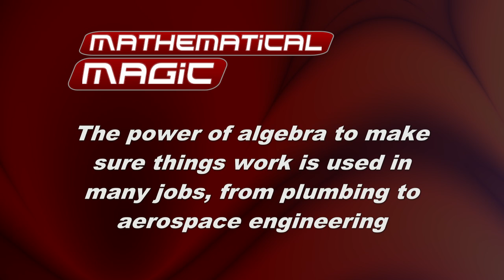The Body Language Experiment (Mathematical Magic series)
This series features mathematicians and magicians Matt Parker, Peter McOwan and Jason Davison. For more information on amazing maths, science and engineering powered magic, together with free books and other downloads, you might like to explore . This video was produced by the Faculty of Science and Engineering, Queen Mary University of London and wideangles.tv, with support from the UK HE STEM project and additional support from cs4fn.